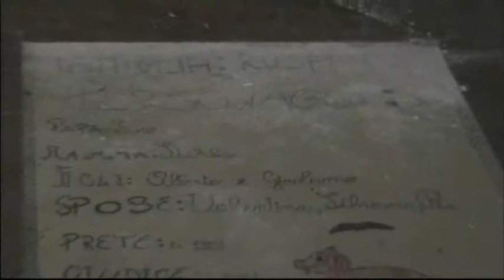The cursed Hospital - part 2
Tributo alla inquietante musica dei Goblin ed ai tenebrosi film di Dario Argento: viaggio all'interno di una casa di cura abbandonata tra letti accatastati e cartelle cliniche.
(mi auguro che questa bellissima struttura situata in mezzo alle montagne non venga lasciata marcire o devastata ma possa tornare agli splendori di un tempo!)